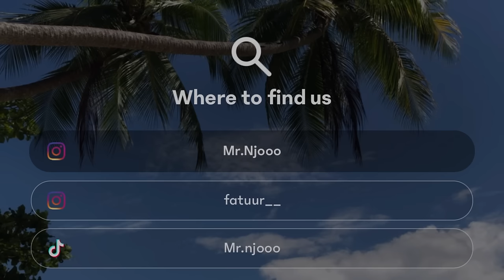Kejadian Lucu Saat Memasak Bersama Pacar! Terkena Bara Api & Obatannya Bikin Ngakak! 😂🍲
Dan yg pengen tau keseharian kita, follow kita di sosmed di bawah

NJOO

JUNA